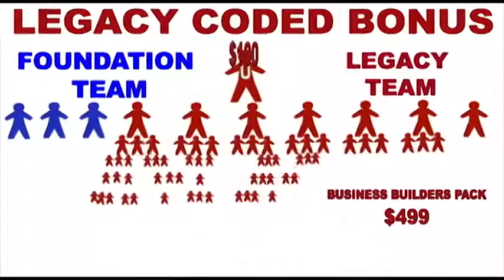Valentus Compensation Plan #4 Legacy Coded Bonus of 100.00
Valentus Compensation Plan #4 Legacy Coded Bonus of 100.00 LEARN MORE TAKE A FREE TOUR Valentus is the Highest Paying Compensation Plan in the Direct Selling Industry!

. Legacy-Coded Qualification Bonus - $100.00 (USD) Paid Weekly
Your first THREE personally enrolled IR’s:
~ Who are qualified Ruby IR’s become your Foundation Team
~ Pay a $100 Legacy-Coded Bonus to your first generation upline enroller who is a Legacy Qualified, Ruby IR, and who maintains an active monthly volume of 100BV.
Qualification:
~ You have successfully built your Foundation Team,
~ You are a qualified Ruby or above,
~ Maintain 100BV monthly
~ Starting with your FOURTH (personal) qualified Ruby IR...you receive the $100 Legacy Qualification Bonus for each enrollee….the enrollee is “Legacy-Coded” to you. Subsequently and UNLIMITED
You receive the first three qualified Ruby IR’s from each enrollee of your “Legacy-Coded” Reps, who in turn are coded to you, as are their first 3, and so on...UNLIMITED.